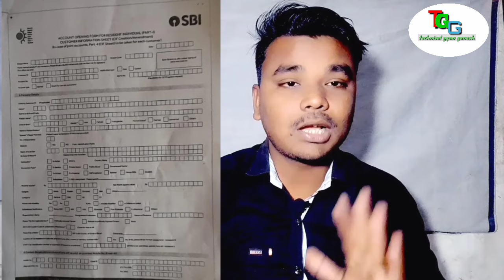5 mint me csp account ko Maine branch me transfer kare | how to transfer sbi Csp account main branch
5 mint me csp account ko Maine branch me transfer kare | how to transfer sbi Csp account main branch

hi dosto mene is video me bataya hu ki aap kis tarah 5 mint me csp account ko meine branch me transfer Kara sakte hai

your questions 👇👇👇_______________
sbi csp account transfer main branch
how to transfer sbi csp account to branch account
sbi Csp account transfer to link branch
how to transfer sbi csp to other linked branch
csp account ko Main branch me transfer kaise kare
csp account ko Maine branch me transfer kaise karen
kiosk account ko Maine branch me kaise transfer kare
transfer kiosk account to main branch
kiosk account main branch me transfer kaise kare
kiosk account ko main branch me kaise transfer karaye
csp account ko Maine branch me transfer kaise kare 2023
online kiosk account main branch me kaise transfer kare

my information 👇👇👇👇

my name। Ganesh Kumar

from।  Bihar